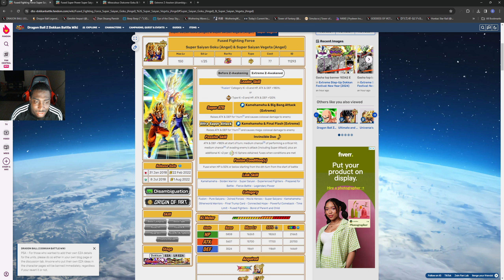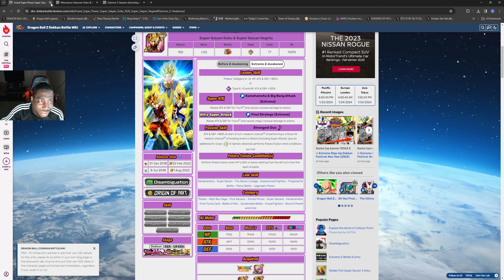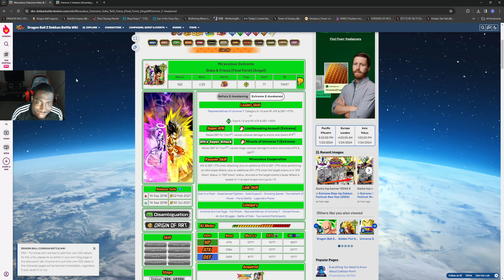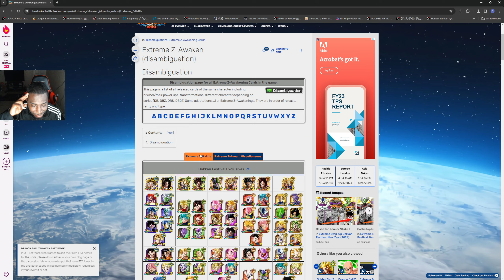(Dokkan Battle) LETS TALK ABOUT EZA 2